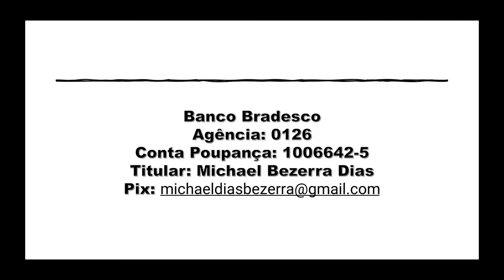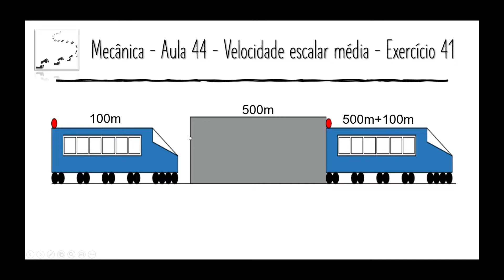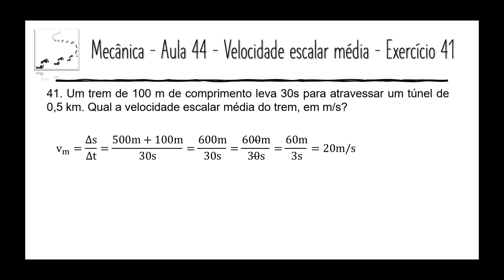Física – Mecânica – Aula 44 – Velocidade escalar média – Exercício 41